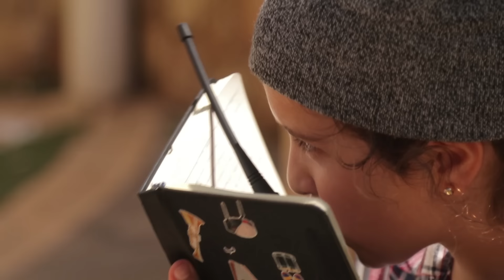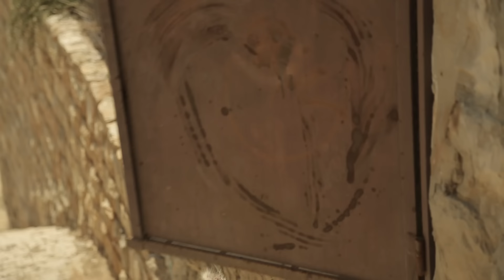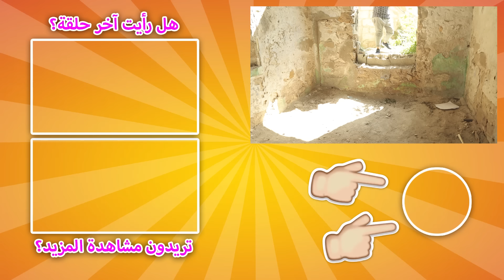بادي فادي - مسلسل السجن 8 (الحلقة الاخيرة) ~ الخطة | Buddy Fady ~ The Prison Ep 8 (Final)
رمضان كريم مع بادي فادي.
السجن | الحلقة رقم 8 |  الخطة \ The Prison Ep 8 Final

في الحلقة الأخيرة لمسلسل السجن مع بادي فادي، الأولاد يتجهزون لأعظم عملية إنقاذ في تاريخ اليوتيوب، لتهريب بادي فادي وكسر قضبان السجن القاسية  وتحريرهُ الى الحرية.
هل سينجحون البادي كيدز في عمليّتهم؟ هل سيخرج بادي فادي من السجن؟ وماذا سوف يفعل الحارس لكي يمنع عملية اقتحامهم للسجن؟

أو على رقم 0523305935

بدكوا تعرفوا كل ما يطلع فيديو جديد ل- بادي فادي إكبسوا على زر الاشتراك هون
وإحكوا  لصحابكم يتابعونا و يعملولنا SHARE

"بدي بادي بدي فادي اطلع برا"
انضموا معنا في قناة "بادي فادي" الاسد المش عادي!
حلقة جديدة وقصة جديدة كل اسبوع!

بتحبوا تحضروا أجدد حلقة بادي فادي؟  إضغطوا هون
بدكوا تعرفوا اي حلقة عندها اكبر عدد مشاهدات ؟  اضغط هون